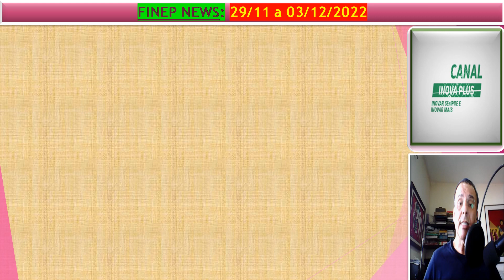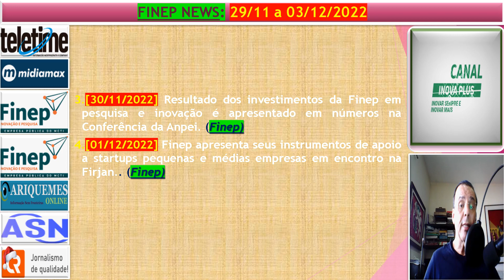FINEP NEWS: 29/11 a 03/12/2022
APRESENTAÇÃO

Olá, Eu sou Spencer. FINEP NEWS está no ar, uma produção do Canal INOVA+. Hoje é  7 de dezembro de 2022, com notícias sobre a FINEP em postagens disponibilizadas na INTERNET entre 29 de novembro a 03 de dezembro de 2022. Ah, você já está inscrito, então: MASSA!!! Muito obrigado pela força. Aproveita e aperta o sininho de notificações para ficar a par das novidades: toda semana, são disponibilizados mais de uma dezena de novos vídeos e não se esqueça de curtir e compartilhar os vídeos que gostar em suas redes sociais. Sua participação é IMPORTANTE para o desenvolvimento de nosso trabalho. Os destaques de hoje  são os seguintes: 1. [30/11/2022] Resultado dos investimentos da Finep em pesquisa e inovação é apresentado em números na Conferência da Anpei. (Finep) e 2. [01/12/2022] Finep apresenta seus instrumentos de apoio a startups pequenas e médias empresas em encontro na Firjan.. (Finep)